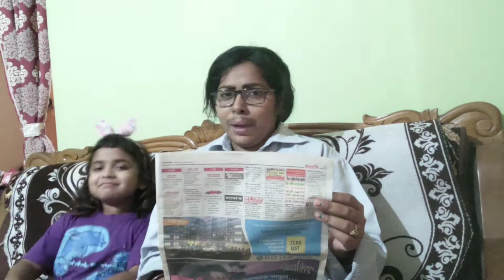Comedy drama_3 চুগলিখোর বাবাই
hello বন্ধুরা
কেমন আছেন। আমি খুব ভালো আছি। আজ আপনাদের সাথে আমার hudband এর পরিচয় করিয়ে দেবো